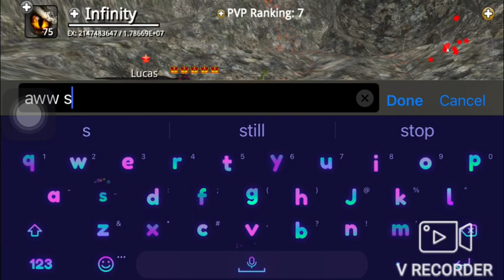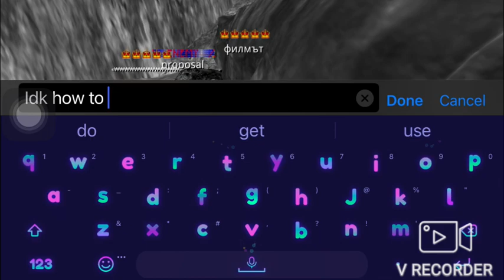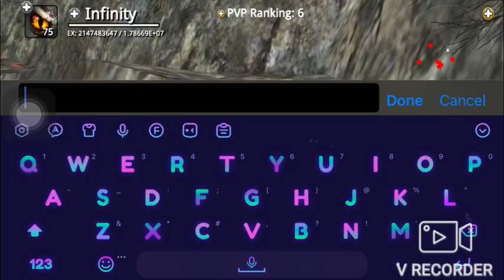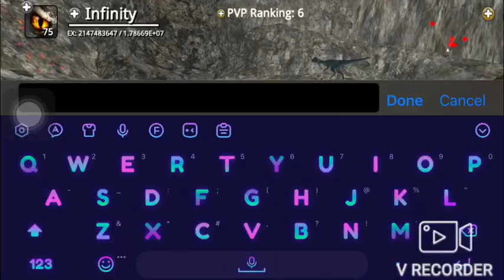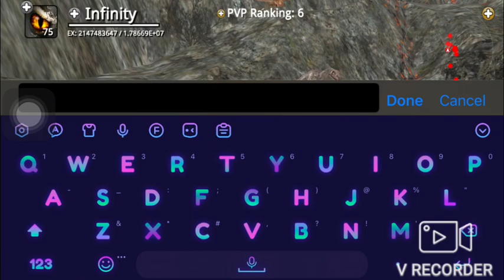[Dinos Online]:Exposing a bully named Red and dinos online drama!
Hey guys there’s this bully named Red who is planning evil things and is faking being friends with everyone beware of them!